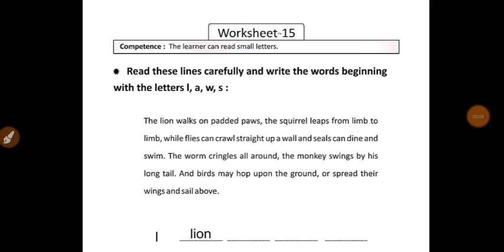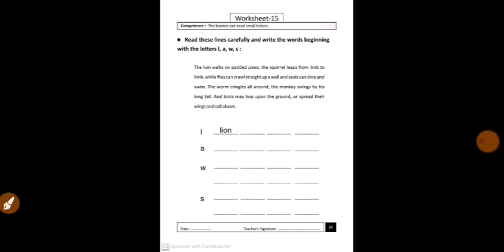Class 3 English Homework/ Grahkarya 6/7/2021 | Smile 3.0 Homework | स्माइल कार्यक्रम-गृहकार्य